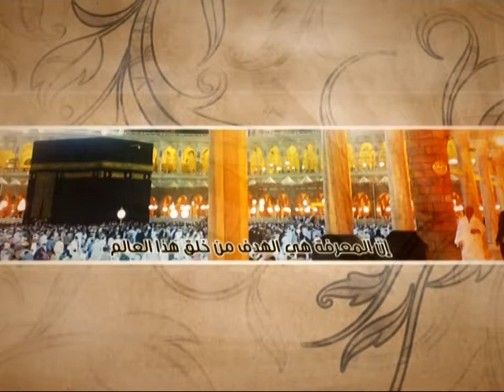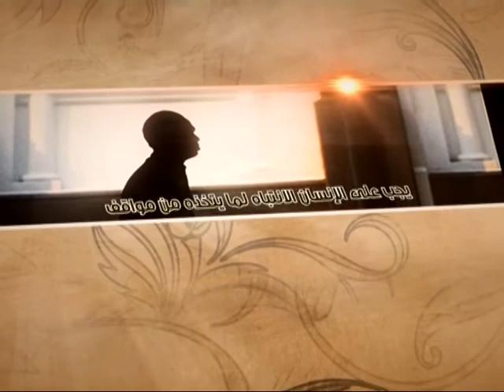العبقات - أثر حضور المعصوم عليه السلام - آية الله الفقيه السيد محمد رضا الشيرازي رحمه الله